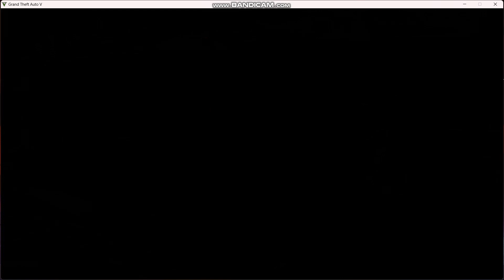GTA 5 Game || gta 5 rp || gta 5 online || GTA 2024 || gta 5 money glitch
gta 5,
gta 5 halloween 2023,
gta 5 acid lab,
gta 5 auto shop,
gta 5 afk,
gta 5 all cutscenes,
a gta 5 money glitch,
acid lab gta 5,